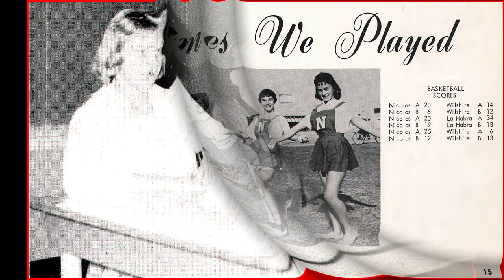Nicolas Junior High School Snapshots (part one) 1959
Yearbook photos from 1959.